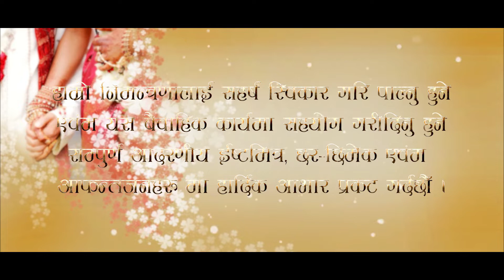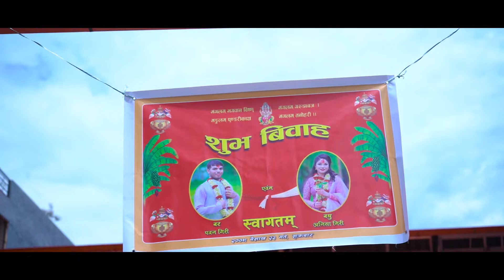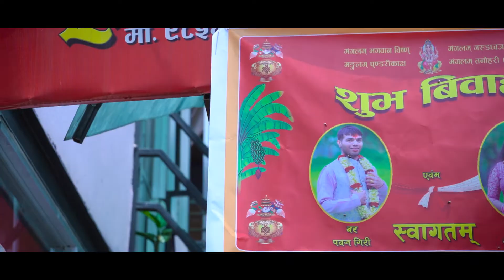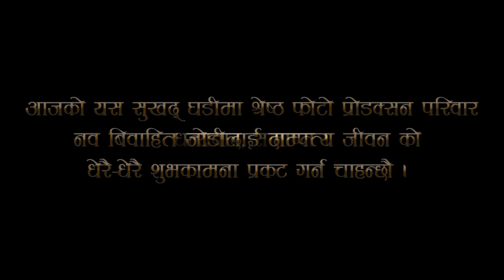Nepali Full Wedding Video || PAWAN ❤️ ANISHA || SHRESTHA PHOTO PRODUCTION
PAWAN ❤️ ANISHA
♦️ Photography || Videography
✔We capture your memories forever.
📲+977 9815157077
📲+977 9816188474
We accept the love we think we deserve.